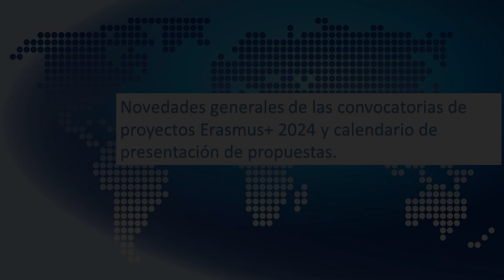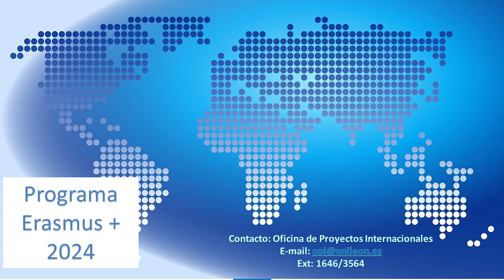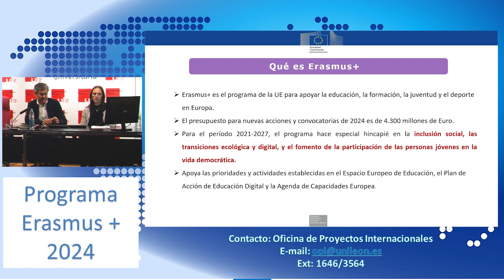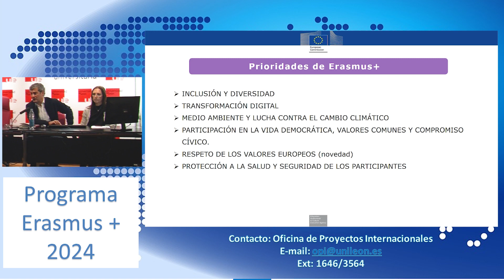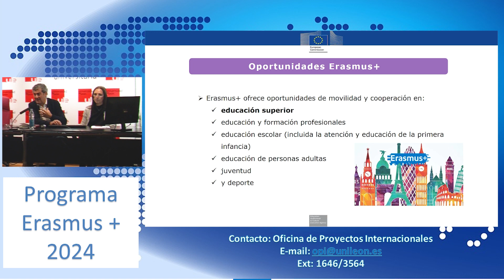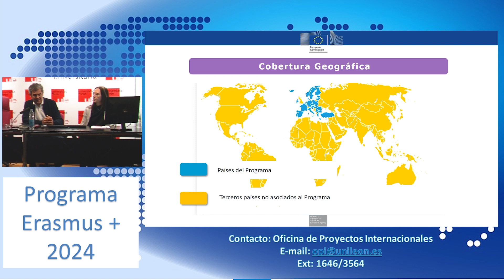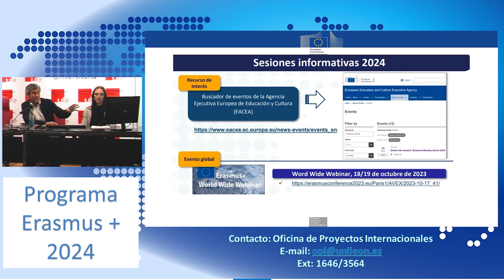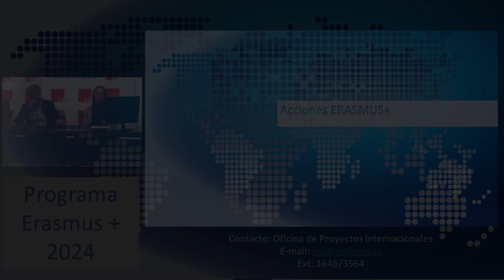Novedades generales de las convocatorias de proyectos Erasmus+ 2024 y calendario de porpuestas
Presentación del Proyecto Erasmus+ 2024 por parte de la Oficina de Proyectos Internacionales de la Universidad de León.